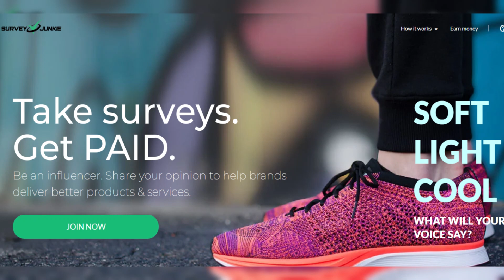The Cyrus Family: A Complete Guide to Miley, Noah, Billy Ray, Trace and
The Cyrus Family: A Complete Guide to Miley, Noah, Billy Ray, Trace and More